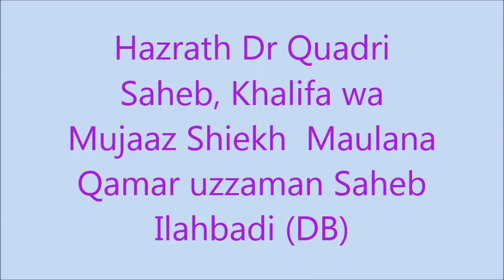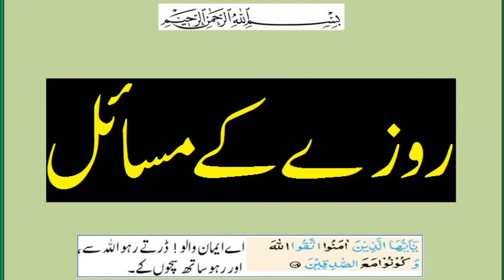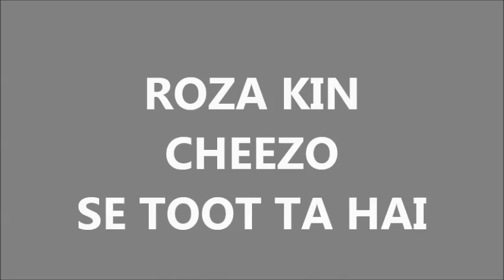ROZE KE MASAIL- PART-1 COMPLETE BAYAN